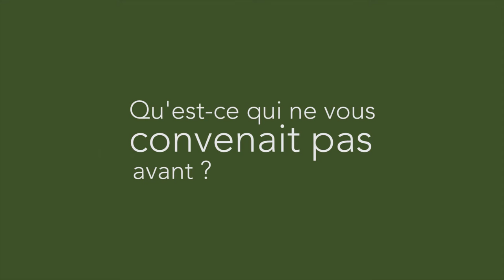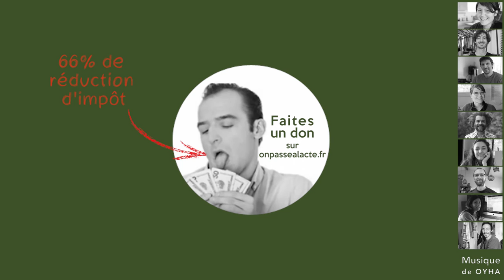Maëlle Feret a soigné sa famille en changeant complètement d'alimentation (VC)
Maëlle a guéri son fils en changeant complètement son alimentation.

Pour ça, elle a enlevé le gluten, les laitages, les produits transformés et a augmenté les fruits et légumes. Le tout local, de saison et/ou issu de l'agriculture biologique !

Convaincue des résultats et forte de son expérience, elle a décidé d'accompagner les gens dans leur changement d'alimentation en devenant nutrithérapeute : "C'est donner du sens au-delà de moi ! C'est pas possible de garder ce genre de choses pour soi ! C'est dans le partage que ça prend son sens."

Résultat : Sa vie est pleine de sens et sa santé est d'acier ! "C'est la réapropriation de mon corps (...) tu te rends compte que ce qui te paraissait normal ne l'est pas forcément et qu'il y a autre chose de l'ordre de l'énergie vitale."